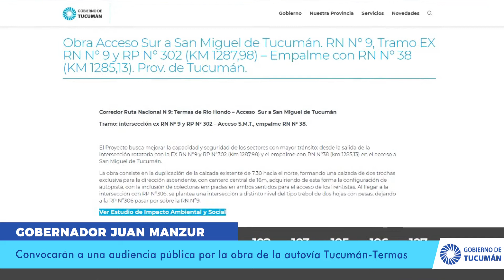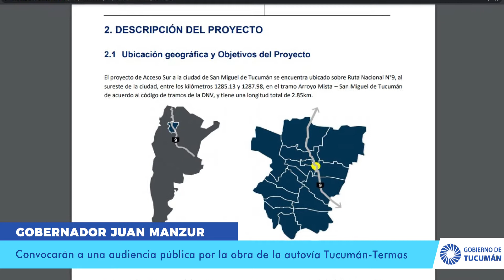Convocarán a una audiencia pública por la obra de la autovía Tucumán Termas